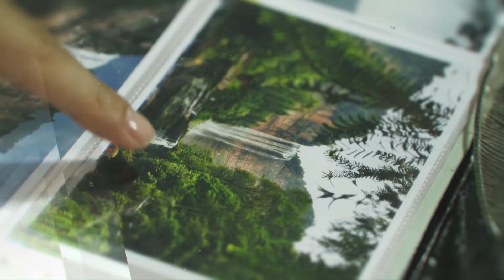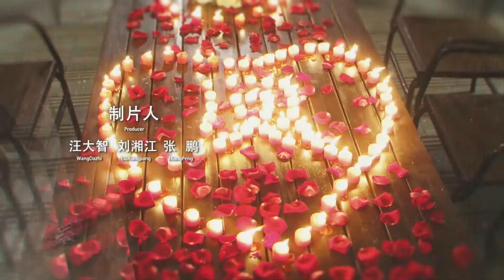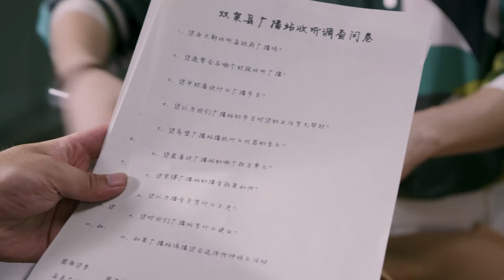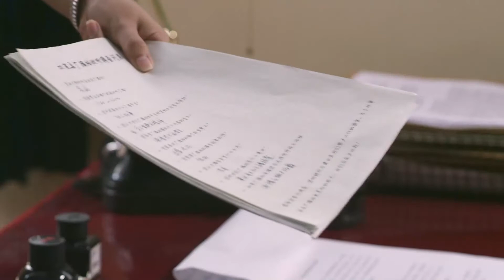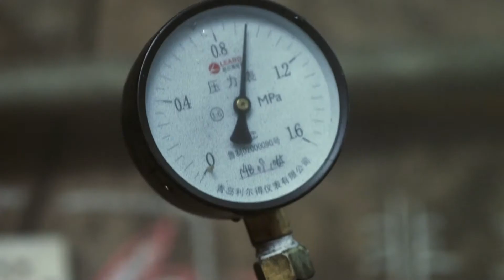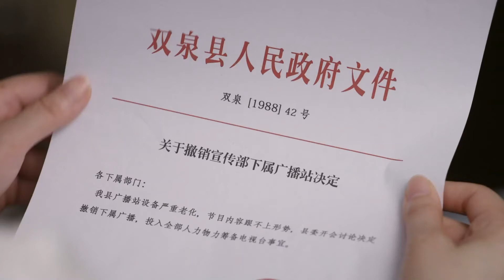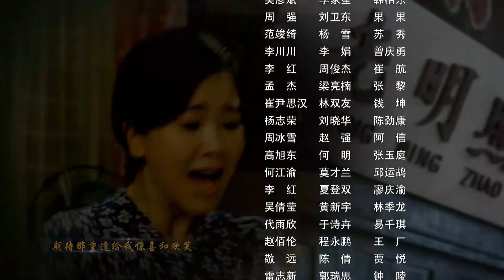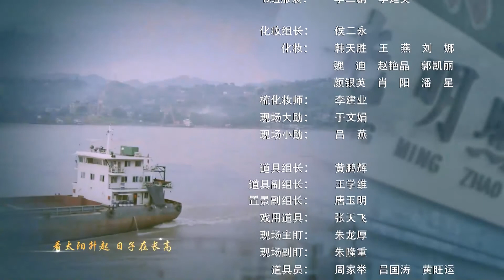【ENG SUB】EP 25丨Happy Photo Studio丨Xing Fu Zhao Xiang Guan丨幸福照相馆丨Lin Yong Jian，Zuo Xiao Qing